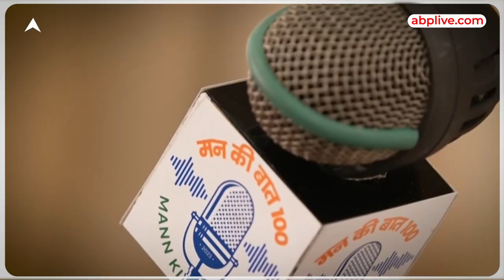मन की बात का 100वां एपिसोड आज: ऐतिहासिक बनाने की बड़ी तैयारी, रिकॉर्डिंग का वीडियो भी जारी |ABP LIVE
प्रधानमंत्री नरेंद्र मोदी के रेडियो कार्यक्रम मन की बात का आज 100वां एपिसोड है। इस मौके को ऐतिहासिक बनाने की सरकार और बीजेपी ने जोरदार तैयारी की है। आज सुबह 11 बजे 100वां एपिसोड प्रसारित किया जाएगा।